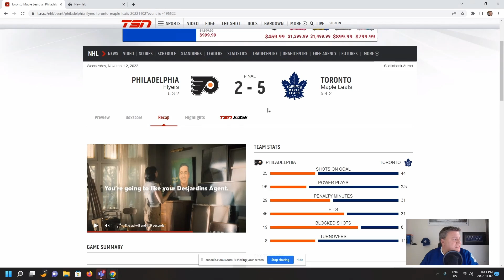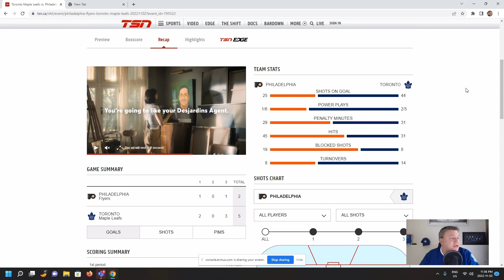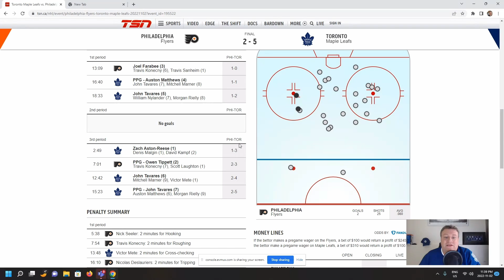LT - Pheww!! Much Better Game! - Leafs vs Flyers.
This game was a must win for the Leafs even though it's quite early in the season . I go through some Leafs news, some comments from the coach, the game itself and it's breakdown and of course my takeways and thoughts on this one!

Timecodes:

0:00 - Intro
0:43 - Leafs News , Liljegren back Muzzin update
1:42 - Keefe's comments on lines and possible changes
2:56 - Leafs vs Flyers intro
3:42 - Leafs game breakdown
7:10 - Takeways - Overall impressions
8:01 - Goalie thoughts
8:18 - Matthews vs Konecny - Leafs stick together.
9:30 - Final thoughts / Conclusion

Tavares scores hat trick; Leafs beat Flyers to snap four-game skid